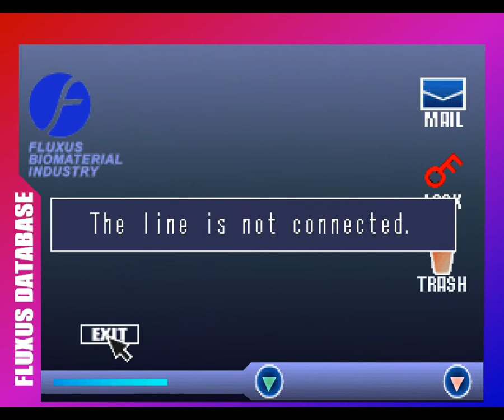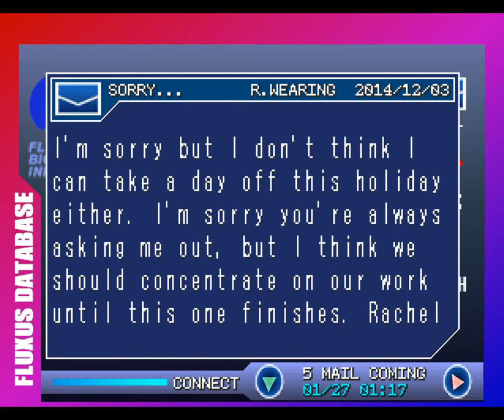Let's Play Chaos Break [Part 2] - Main Control Room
Let's turn the network on and bother our team mate. And also get level 2 access.